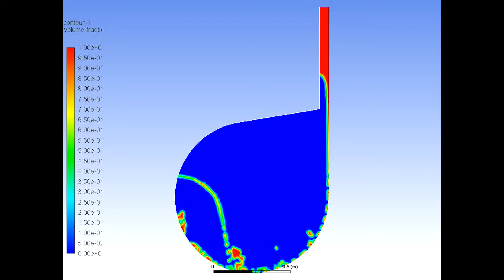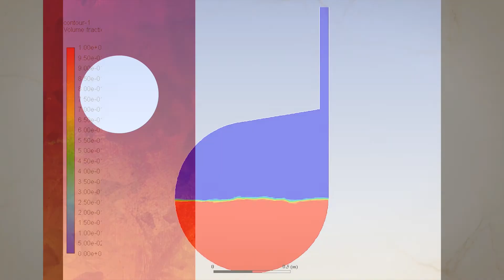✅💯✅ Animation Ansys # 3 : Mixing of Fluid in Circular Chamber - Multiphase Flow | Ansys Fluent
This tutorial demonstrates the animation of Mixing of Fluid in Circular Chamber.

 Business
• E-Mail for Paid Projects and Brand Promotion